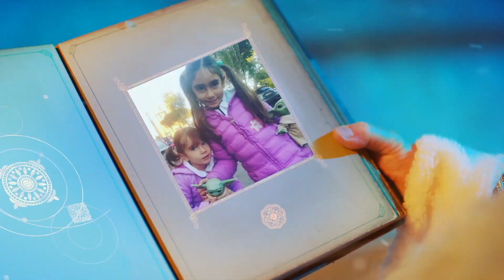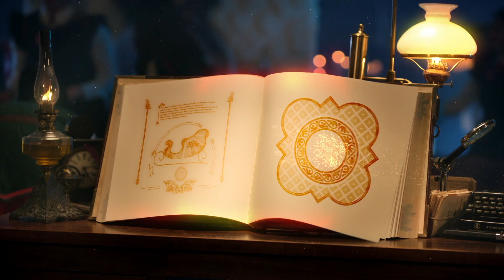Video messaggio di babbo natale 🎅 per Sonia e Sara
Questo è il video messaggio di babbo natale 🎅 dedicato a Sonia e Sara 💞 che ho realizzato con @elfisanta
Vi lascio qui il link così potete andare a dare un occhiata

Sonia è Sara sono ancora ignare aspetterò di farglielo vedere dopo aver scritto e mandato la letterina a babbo natale.. Che potete sempre sul sito di @elfisanta
Il video è senz'altro molto emozionante e non vedo l'ora di vedere le loro facce.